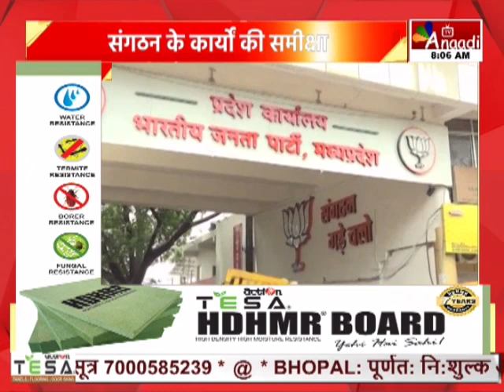Bhopal : बीजेपी का संगठन की कसावट पर फोकस, मंडल स्तर तक होगी संगठन के कार्यों की समीक्षा ||Anaadi Tv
भोपाल:बीजेपी का संगठन की कसावट पर फोकस
मंडल स्तर तक होगी संगठन के कार्यों की समीक्षा
सभी जिलों की कार्यसमिति होगी आयोजित
आज से 12 जुलाई तक कार्यसमिति आयोजित
मंडल स्तर पर कार्यसमिति की होंगी बैठकें
10 से 15 जुलाई तक चलेगा बैठकों का दौर
बैठक में चुनाव में हारे बूथों पर होगी चर्चा
20 फीसदी बूथों को जीतने का दिया जाएगा मंत्र
प्रदेश स्तरीय कार्यसमिति में तय हुए कार्यक्रम
कार्यक्रमों को बूथ स्तर तक ले जाने पर होगा मंथन

AIRTEL - 379